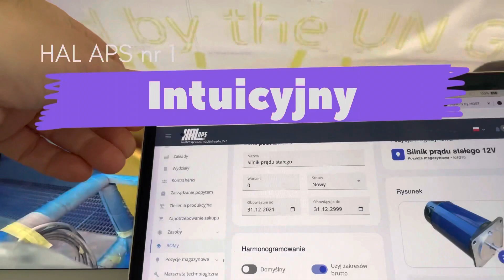HAL - ultraszybki APS, bezlitosny dla wąskich gardeł i przezbrojeń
HAL APS - najnowocześniejszy APS na rynku, ultraszybki, prosty do bólu dla użytkownika, skomplikowany pod maską, wspierany algorytmami heurystycznymi i deterministycznymi.
Banalnie prosty interfejs użytkownika.